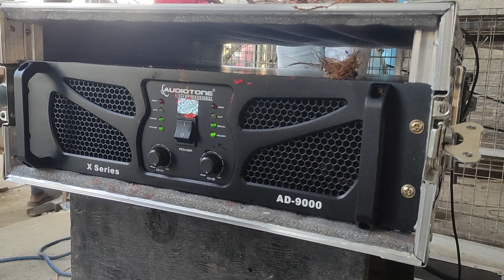New Amplifier Ad-9000 Opening | Audiotone Ad9000 soundcheck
New Amplifier Ad-9000 Opening | Audiotone Ad9000 soundcheckaudiotone ad 9000 amplifier pricead9000 pricead 9000 amplifier testingbass ke liye best amplifier3000 damping factor amplifierAudiotone amplifier2000 watt 4 bass ke liye best amplifier10000 watt amplifierDj amplifier audiotoneaudiotone x series amplifierbest amplifier for dj basshigh quality bass amplifier